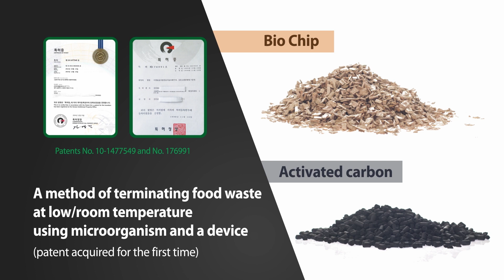Domestic new video of Mimicry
2021 year`s new video.
4th revolution,No discharge,No drainage,No residue,Bio food garbage disintegrator.